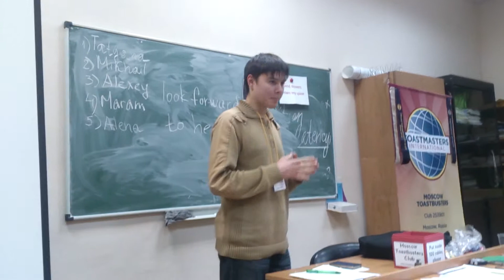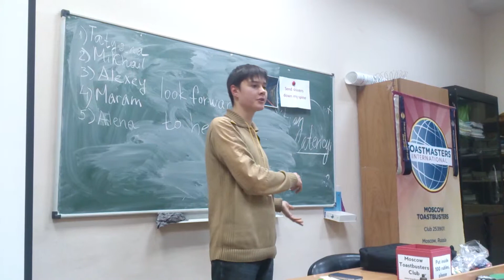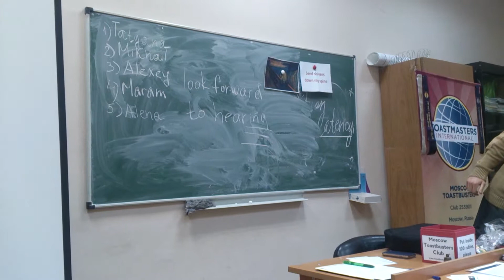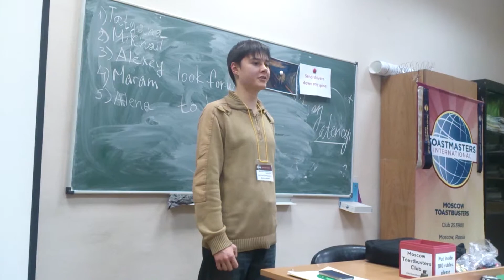Toastbusters meeting #90, 28/10/15 - GE Max Luchinin